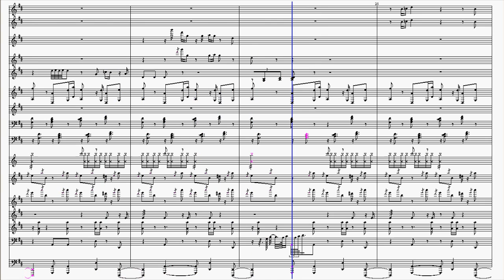Super Mario Sunshine: Noki Bay Sheet Music